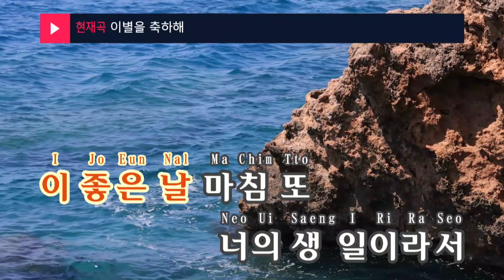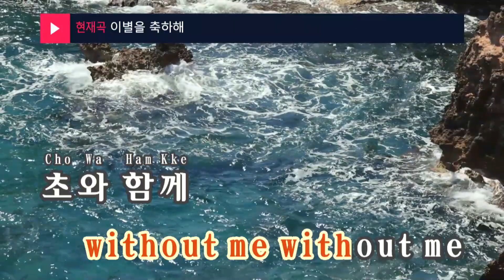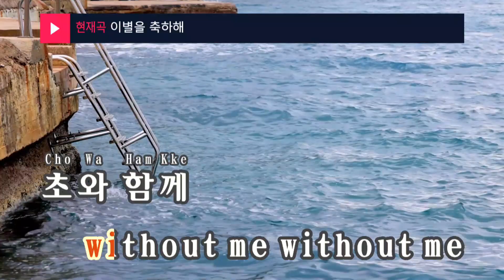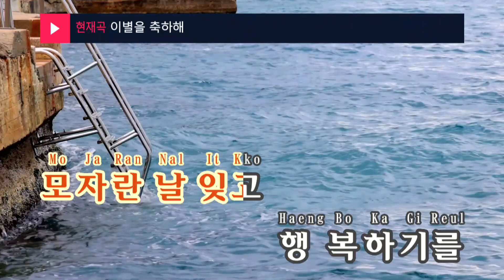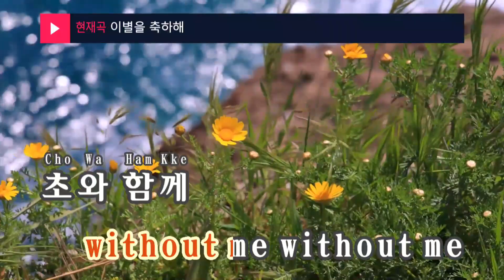이별을 축하해 - 한동근 (Without Me - Han Dong Geun) (KY.96339) / KY Karaoke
★ 곡 정보 ★
번호 : 96339
제목 : 이별을 축하해
가수 : 한동근
작사 : Xepy
작곡 : Xepy,전홍준,시우

Copyrightⓒkeumyoung